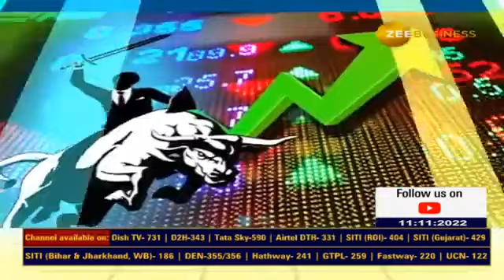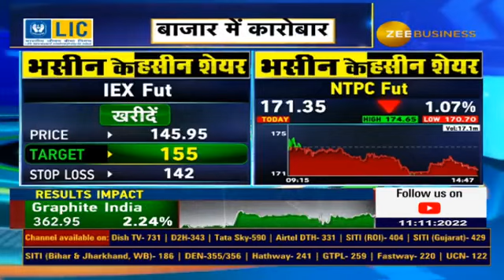know why Sanjiv Bhasin recommended stocks of ICICI Bank, IEX and NTPC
जानिए IIFL सिक्योरिटीज के संजीव भसीन ने आज ICICI Bank, IEX और NTPC में क्यों दी निवेश की सलाह?